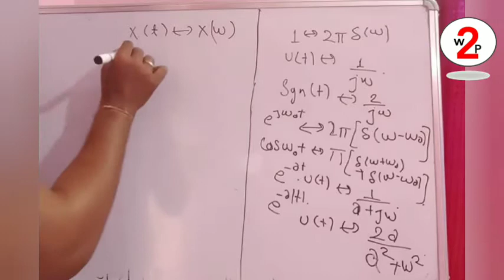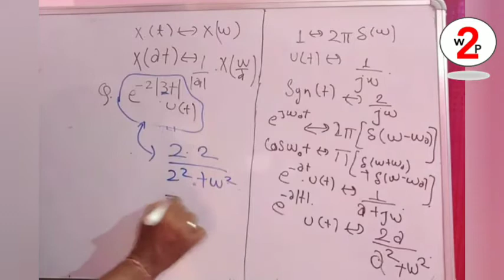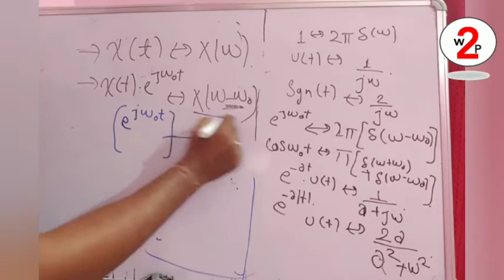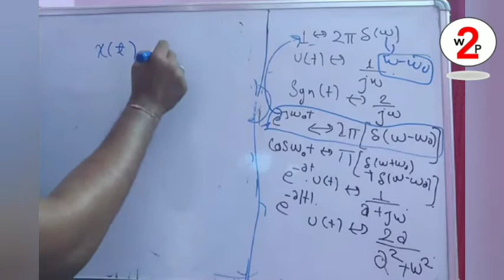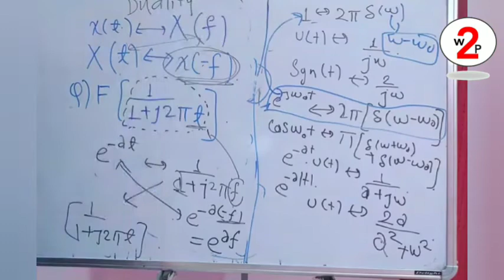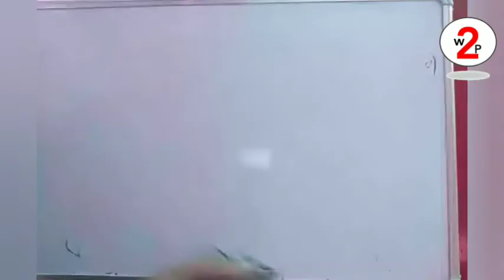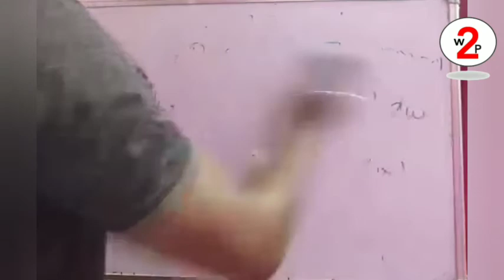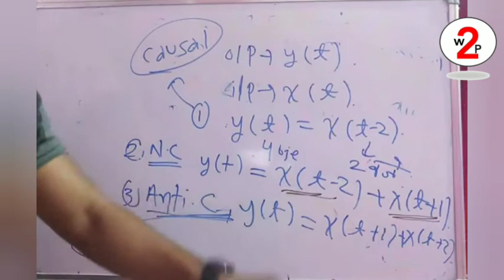Properties of Fourier Transform | Parseval's Theorem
Duality Properties of Fourier Transform | Energy & Power Signal | Parseval's Theorem | Causal System | Non-Causal System | Anti-Causal System

Topic : Fourier Transform
Subject : Signal & System
Branch : Electronics Engg.
By : Manikanchan Sir